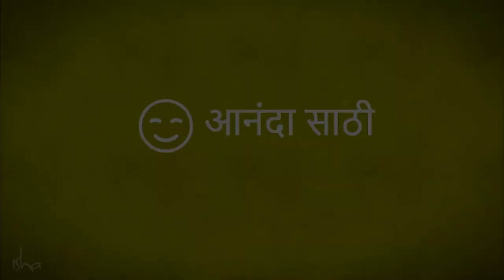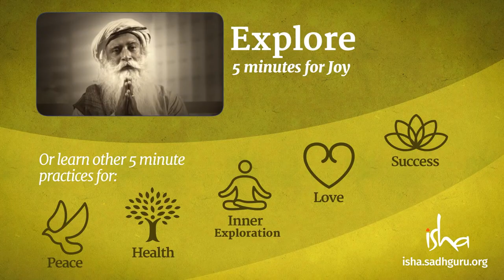राग: तुमचं स्व-निर्मित विष - Anger: Your Personal Poison (Sadhguru: Marathi)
सद्गुरू : राग ही एक खरंच सुंदर गोष्ट असली पाहिजे कारण सतत कितीतरी लोक त्याच्या आहारी जाताना दिसतात. जणू काही तो cocacola आहे. या बद्दल आज आपल्याकडे पुष्कळ वैज्ञानिक पुरावा आहे की जर तुम्ही ५ मिनिटं राग धरला, तर तुम्ही अक्षरशः स्वतःला वीष देताय. राग, वैताग, घृणा, मत्सर – हे सगळं वीष तुम्ही पिता आणि कुणी दुसरा मरावा अशी अपेक्षा करता. जीवन याप्रकारे कधीच घडत नाही. तुम्ही हे वीष पिताय कारण तुमचं आयुष्य ही एक अजाणतेपणे दिलेली प्रतिक्रिया बनलंय, आजूबाजूला घडणाऱ्या प्रत्येक गोष्टीला. जर तुम्ही एक जागरूक प्रतिसाद दिलात, आजूबाजूला घडणाऱ्या प्रत्येक परिस्थितीला, तर तुम्ही रागापासून मुक्त व्हाल. जर तुम्ही रागात असलात, तर लहानसहान गोष्टीच फक्त तुमच्या मनाप्रमाणे होतील. पण तुम्ही जर रागापासून मुक्त झालात, तर पूर्ण विश्व तुमच्या मदतीला धावून येईल.

आनंद ही काही दुर्लभ घटना नाहीये. ही काही मोठी कामगिरी नाहीये. ती सतत तुमच्या आयुष्याची स्वाभाविक पार्श्वभूमी असायला हवी. जेव्हा तुम्ही आनंदी राहता, तेव्हा तुमचं पूर्ण आयुष्य एक उत्सव होऊन जातं.